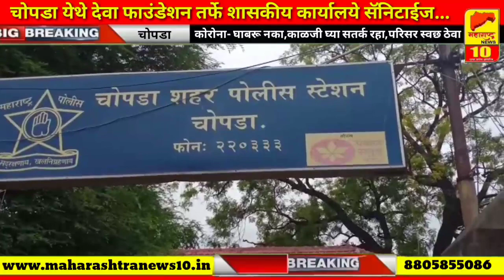चोपडा- चोपडा येथे देवा फाउंडेशन तर्फे शासकीय कार्यालये सॅनिटाईज...l MAHARASHTRA NEWS 10